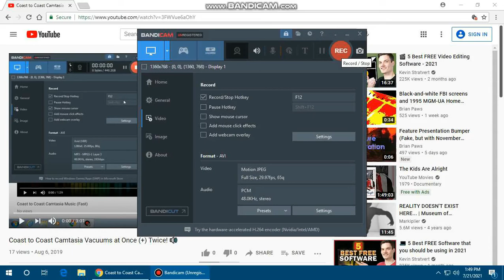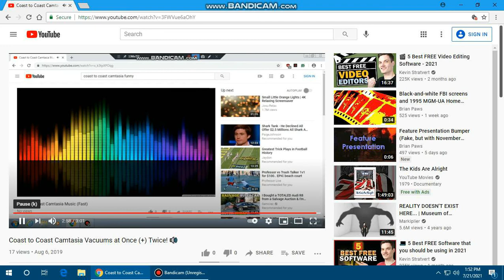Coast to Coast Camtasia Got VacuumedBut Frame Issues.